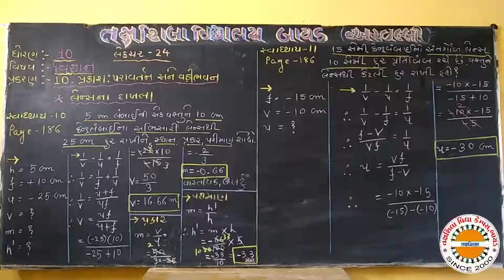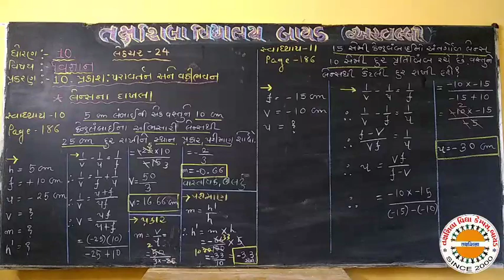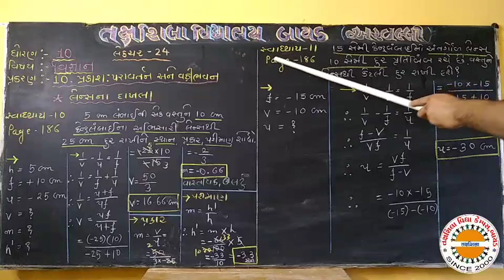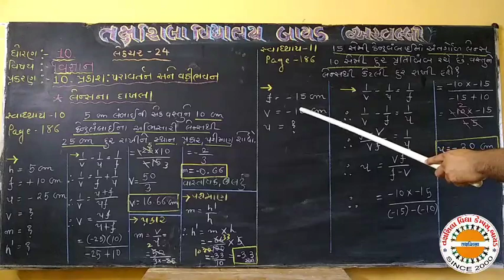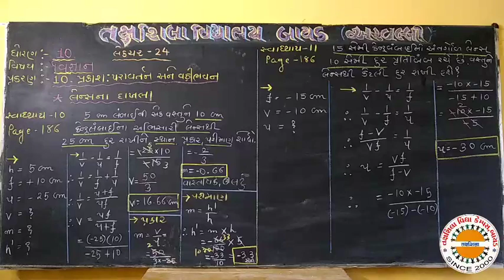Std 10 science ch 10 lec 24